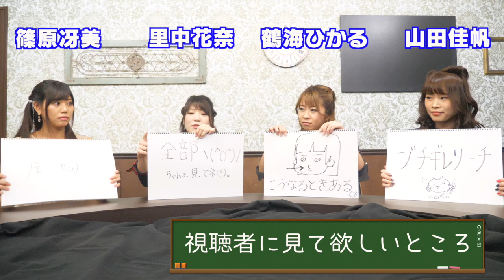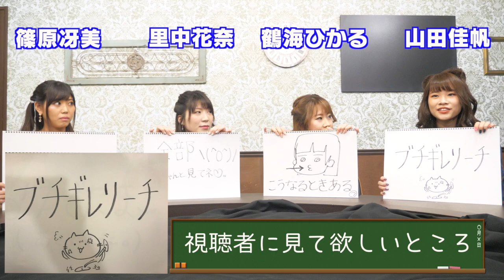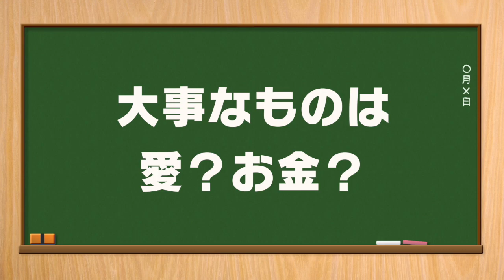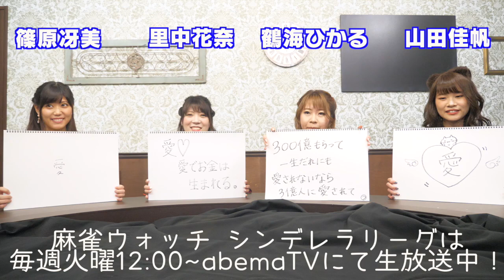麻雀ウォッチシンデレラリーグ・選手のここに注目！#1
麻雀ウォッチシンデレラリーグは毎週火曜12:00~abemaTVにて放送中です！

篠原冴美プロ（@shinoharasaemi）
里中花奈プロ（@sato__ponyo）
鶴海ひかるプロ（@rikahichan）
山田佳帆プロ（@kaho___pi）